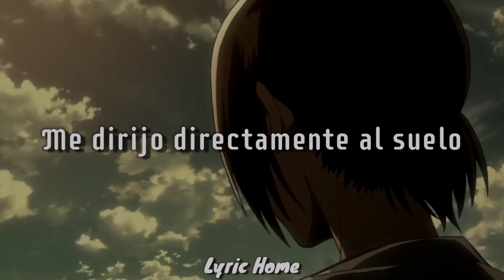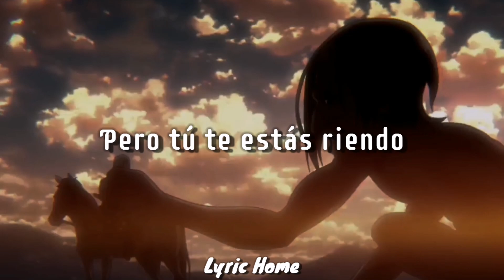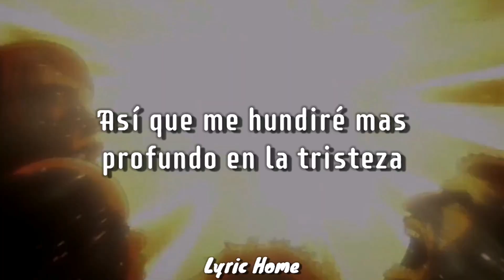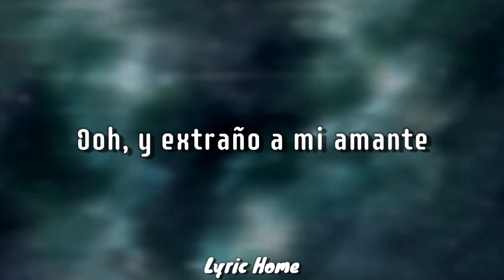Historia x Ymir ❤️ Mr. Loverman ft. Chloe Moriondo [Sub español]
Muy buenas a todos nuevamente a todos los que esten viendo este lyric video, en esta ocacion les traigo la cancion de Mr Loverman de Ricky Montgomery (ft. Chloe Moriondo) espero que les guste.

Cabe recalcar que no intento sacar ningún beneficio mas allá de poder aportar algo a la comunidad, no me apropio o adueño de la musica utilizada en mi contenido y si alguna persona tiene problemas con mi contenido puede hacermelo saber inmediatamente lo solucionare.